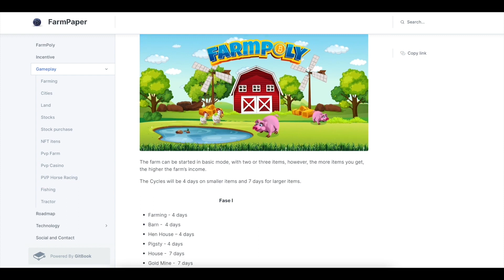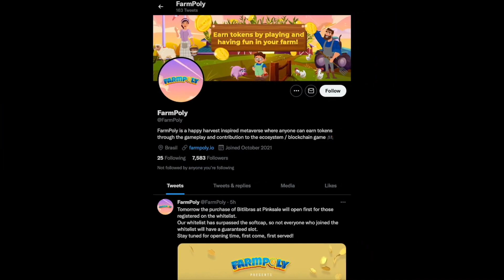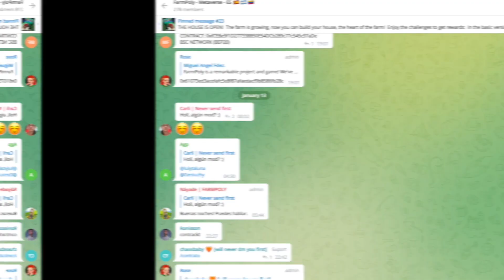Farm Poly - a gaming and NFT platform